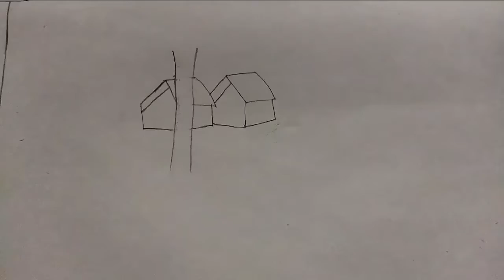how to draw a rainy season easy step by step//rainy season drawing for beginner.